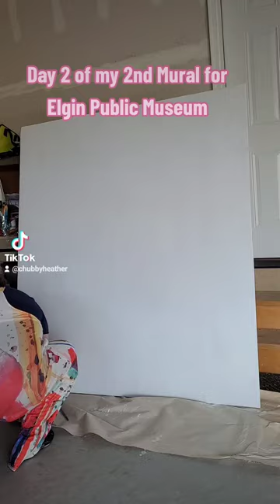Winter Landscape Painting for Elgin Public Museum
Day 2 of creating the painting and my first day actual painting!